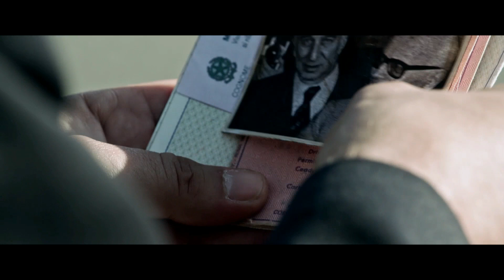Tutto Quello Che Vuoi - Scena dal film: "Ma questo è Pertini!"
Un film di Francesco Bruni, con Giuliano Montaldo, Andrea Carpenzano, Arturo Bruni e con Emanuele Propizio, Donatella Finocchiaro, Antonio Gerardi, Raffaella Lebboroni, Andrea Lehotska, Riccardo Vitiello, Carolina Pavone.

Alessandro (Andrea Carpenzano) è un ventiduenne trasteverino ignorante e turbolento;  Giorgio (Giuliano Montaldo) un ottantacinquenne poeta dimenticato. I due vivono a pochi passi l’uno dall’altro, ma non si sono mai incontrati, finché Alessandro accetta malvolentieri un lavoro come accompagnatore di quell’elegante signore in passeggiate pomeridiane. Col passare dei giorni dalla mente un po' smarrita dell’anziano poeta, e dai suoi versi, affiora progressivamente un ricordo del suo passato remoto: indizi di una vera e propria caccia al tesoro. Seguendoli, Alessandro si avventurerà insieme a Giorgio in un viaggio alla scoperta di quella ricchezza nascosta, e di quella celata nel suo stesso cuore.

✧ Nastro d'argento 2017: Migliore sceneggiatura a Francesco Bruni

David di Donatello 2018:
✧ MIGLIOR ATTORE NON PROTAGONISTA, Giuliano Montaldo
✧ DAVID GIOVANI